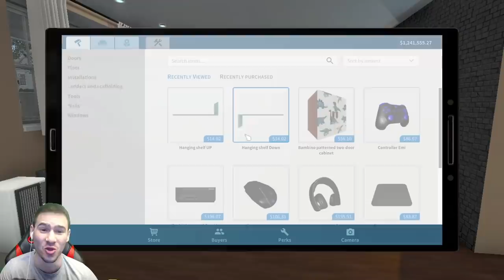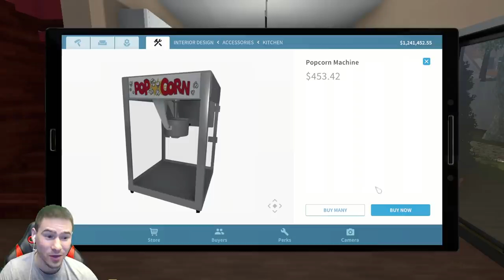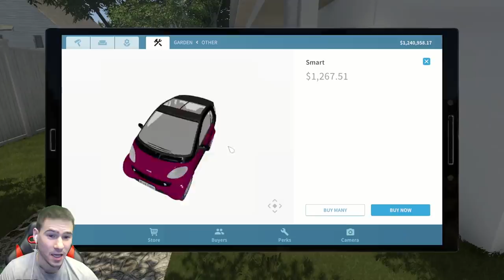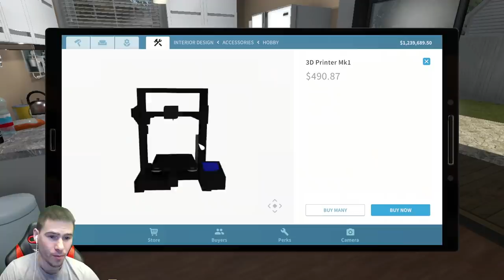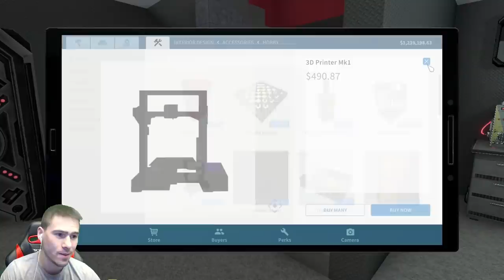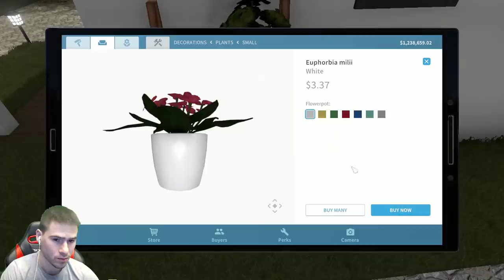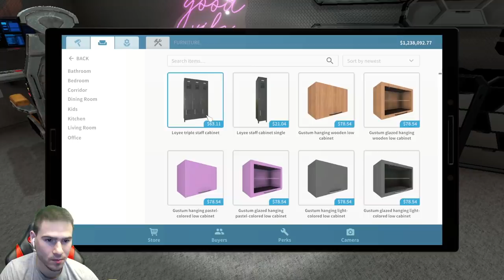ВЗЕХ СИ КУЧЕ! HOUSE FLIPPER